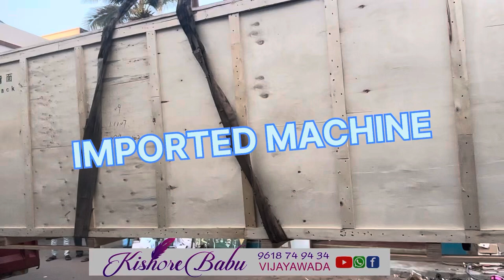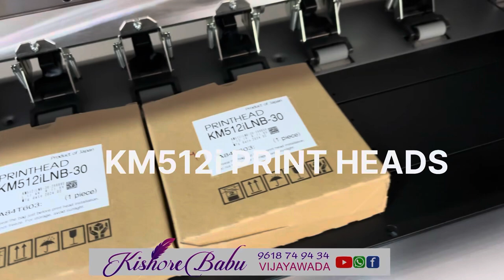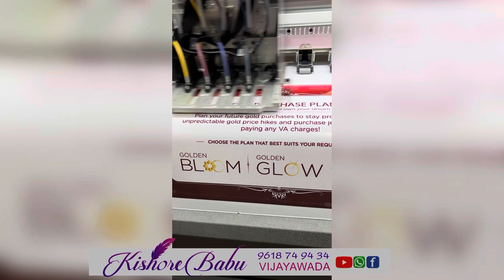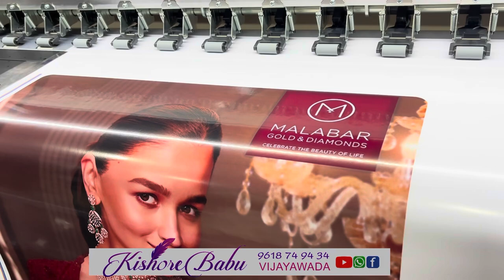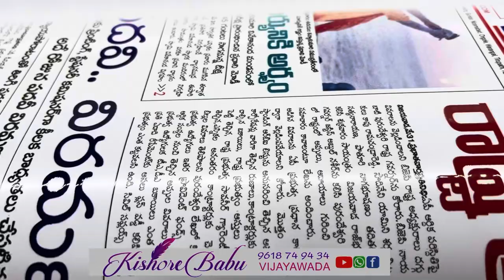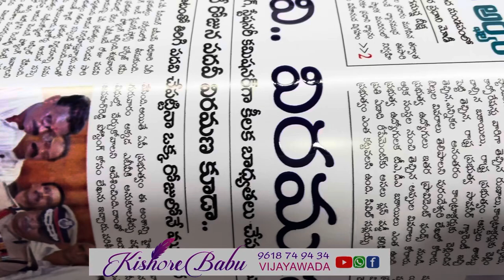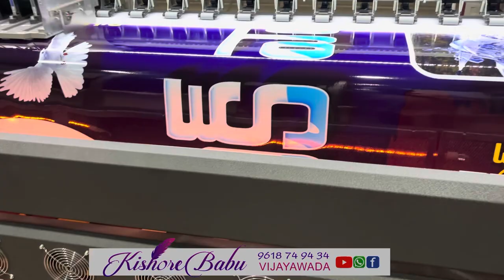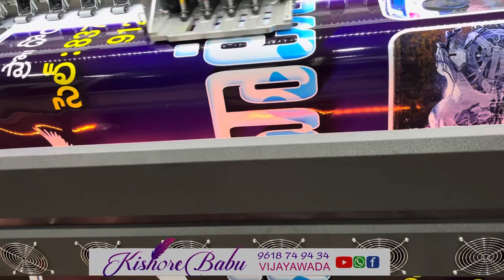NEW IMPORTED HEAVY BODY 512i MACHINE INSTALLATION COMPLETED. Call 9618 74 94 34.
NEW IMPORTED HEAVY BODY 512i  MACHINE INSTALLATION COMPLETED in MOGHALTUR, WEST GODAVARI, ANDHRA PRADESH.

CUSTOMER OFFICE NAME: SS STAR FLEX
CUSTOMER NAME: NAGABABU
VILLAGE NAME: MOGHALTUR.

X-MOTOR AND DRIVES FUJI
Y-MOTOR AND DRIVE LEADSHINE